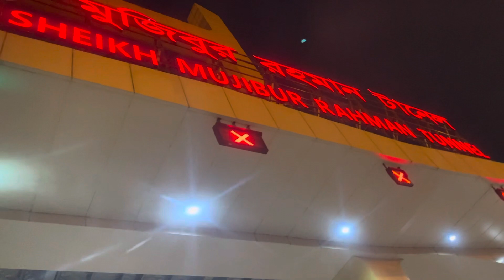1 March, 2024